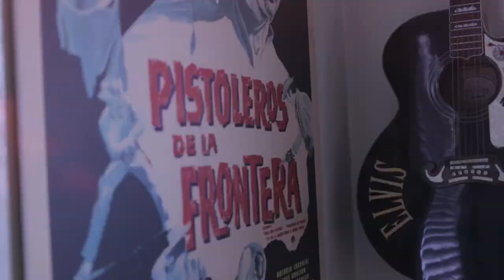Pistoleros - I'm Concerned (Official Video)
From the Fervor Records release, Shine by Pistoleros